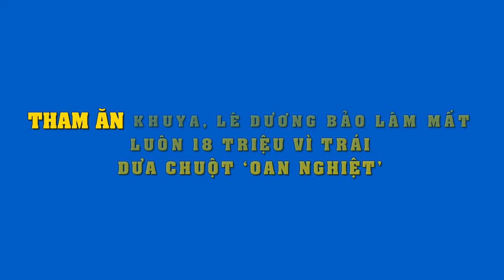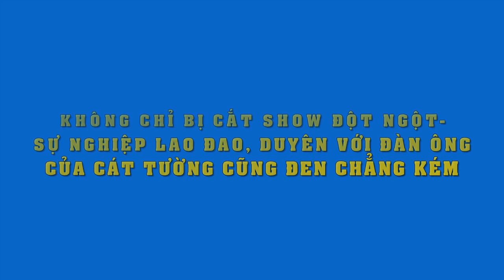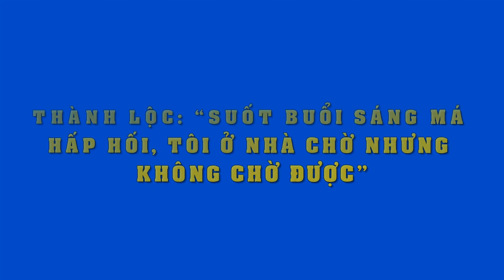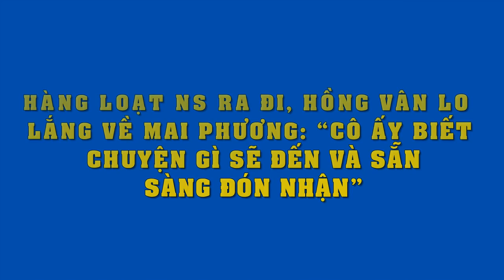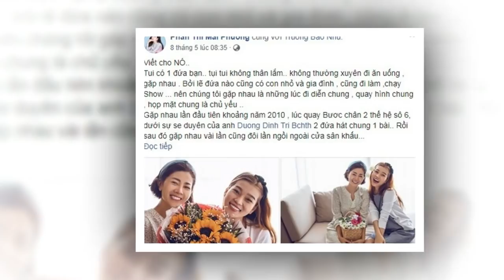Chuyện thật như đùa :Vì tham ăn,Lê Dương Bảo Lâm dính ngay "kết đắng" này phải sợ tới già !